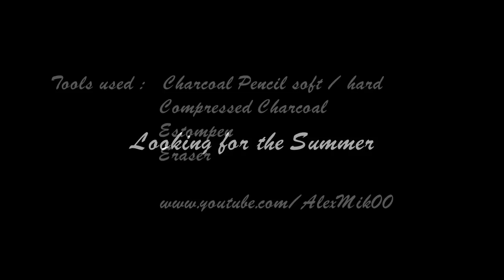Looking for the Summer - charcoal drawing ( woman goes into the water ) [speed drawing] by AlexMik00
Take care and see u next year!